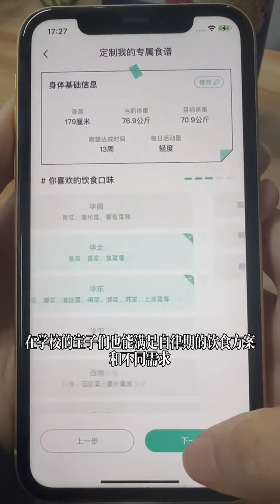这都是谁戒不掉的一口啊，麻辣烫#food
銀河系生物精神行爲研究院首席研究員
輪胎廠三星特邀強迫症晚期裝13大師
Chief Researcher, Galaxy Institute of Biological Psychiatric Behavior
Tire factory Samsung specially invites 13 masters of late stage installation of obsessive-compulsive disorder